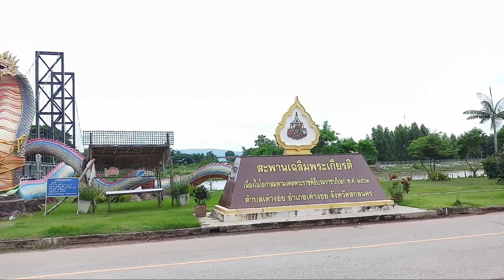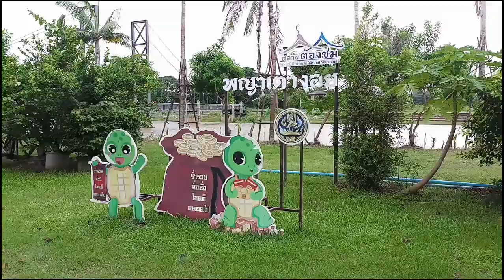สิ่งศักดิ์สิทธิ์พญาเต่างอย จังหวัดสกลนคร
พาไปสักการะสิ่งศักดิ์สิทธิ์พญาเต่างอย จังหวัดสกลนคร